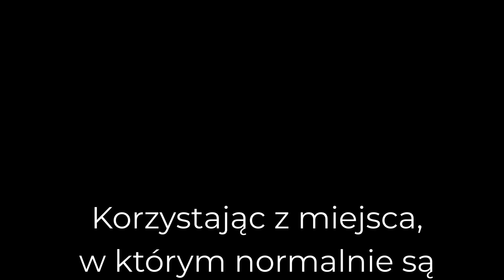Jakie są skutki zabawy dronem? Czy temperatury podczas zimowego vanlife są znośne? Peloponez 185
Pokażemy Wam największe atrakcje "serdecznego" palca Peloponezu, dotrzemy na sam koniec Grecji kontynentalnej, opowiemy legendy o Dimitriosie, tajemniczym wraku statku i mimo uszkodzeń palców będzie dużo pięknych ujęć z drona.

W tym odcinku pokażemy Wam miejscówkę na dziko, która szybuje wysoko na naszą listę najpiękniejszych i najlepszych miejsc do spania na dzikusa.